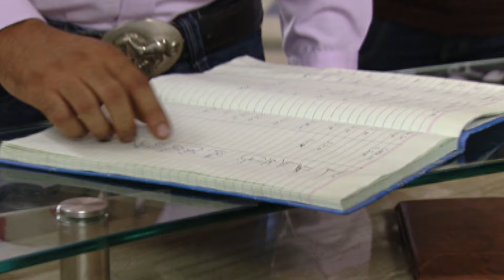एक Waiter की आत्मा क्यों ले रही है लोगों की जान | Aahat | Ghost | Scary | Aahat Season 4